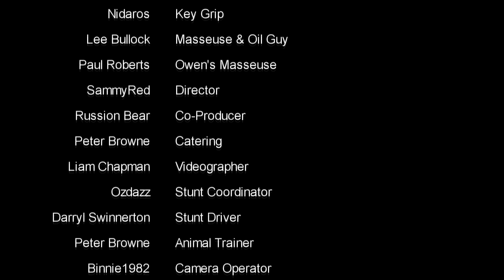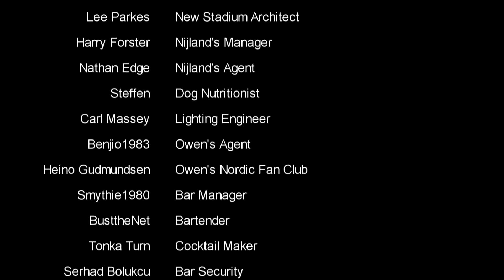🚗🏁 Motorsport Manager PC - Lets Play EP18 - Loki Doki Don't Crash - F1 Manager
Lets Play Some Motorsport Manager EP17 - Welcome to a brand new series,  we create our own team in the new free DLC for motorsport manager,  time to conquer the formula 1 world with the Loki Doki Don't Crash Team!